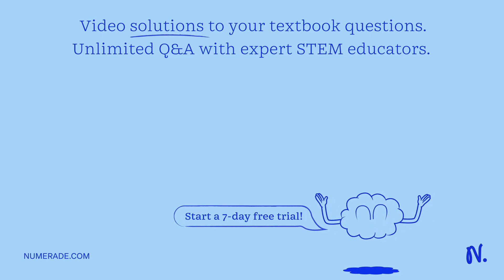Assume the equation x = At^2 + Bt^5 describes the motion of a particular object, with x having the …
Assume the equation x = At^2 + Bt^5 describes the motion of a particular object, with x having the dimension of length and t having the dimension of time. Determine the dimensions of the constants A and B given that length is in meters (m) and time is in seconds (s). A = __________ B = __________ (b) Determine the dimensions of the derivative dx/dt = 2At + 5Bt^4, given that length is in meters (m) and time is in seconds (s). dx/dt = __________